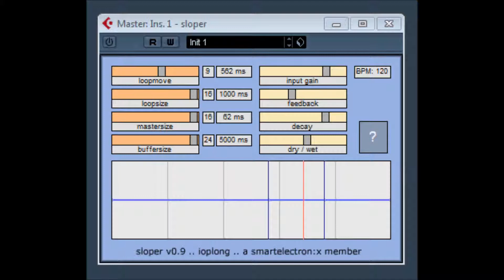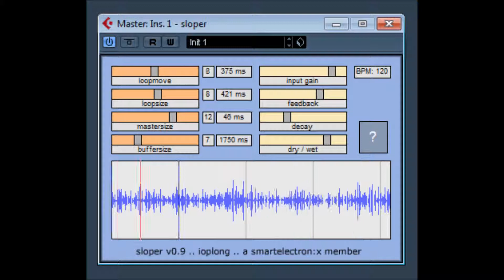Sloper by Ioplong Smart Electronix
Ioplong Sloper v0.9 by Andreas Smartelectronix
video 2

deepsound has some great classic freeware along with some classic no gui plugins too from yesteryears, check it out.